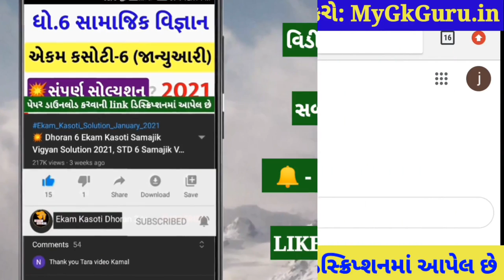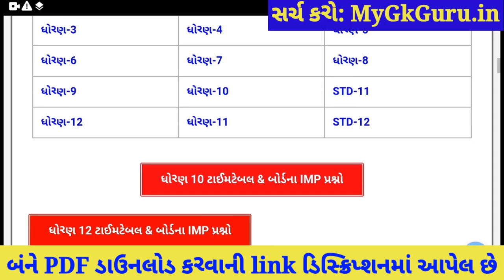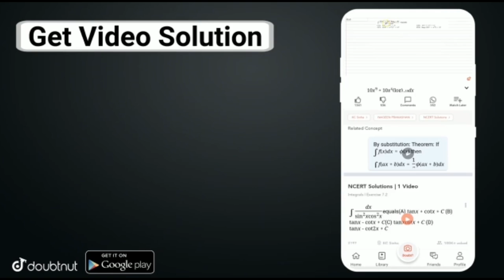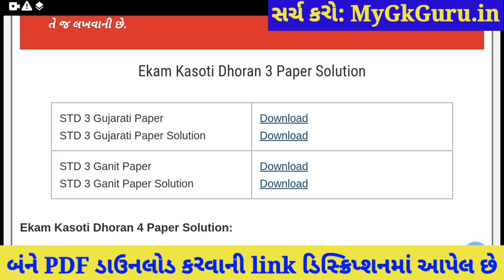💥 Dhoran 3 Ekam Kasoti Ganit February, Ekam Kasoti Dhoran 3 Ganit, STD 3 Ekam Kasoti 7 Ganit 2021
Dhoran 3 Ekam Kasoti Ganit February Solution, Ekam Kasoti Dhoran 3 Ganit, Dhoran 3 Ekam Kasoti. Ekam Kasoti Dhoran 3 Solution, std 3 maths Solution.

More Features :
1) Saari important books milengi solved video solutions ke saath
2) Previous year papers, Important PDFs, Question Bank
3) Crash Course, Mock Tests, Quiz
4) India's biggest student's community
& much more

3 Crore se zyada bachho ka bharosa!!

Other Related Search Queries :
Ekam Kasoti Dhoran 3 February
Ekam Kasoti

in this video I am providing complete Ekam Kasoti std 3 Ganit solution 2020. Ganit ekam kasoti solution February 2020.
Ekam Kasoti Solution, Ekam Kasoti Std 3, std 3 ekam kasoti February 2020, Std 3 Ganit ekam kasoti, Ekam Kasoti, Ekam Kasoti dhoran 3, Std 3 Ekam Kasoti Solution Ganit, Gujarat board, Std 3 Unit test,